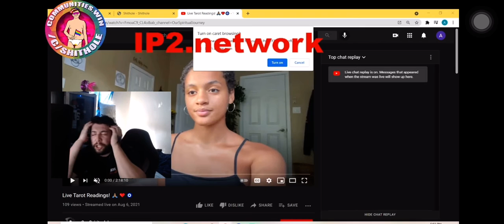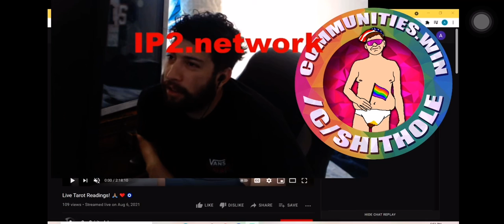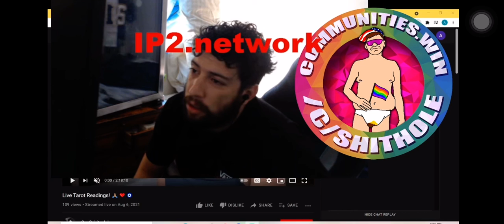Aldi1K gets rare Francis call in